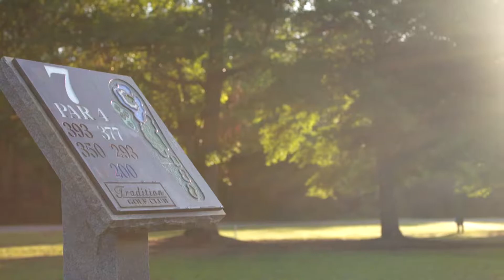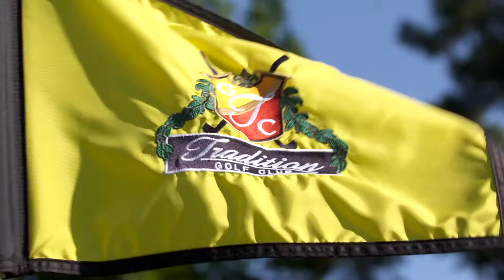Tradition Golf Club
Tradition Golf Club is set among the rolling terrain of a former 16th century plantation, this traditional-style layout features wide fairways with spacious landing areas ready and anxiously waiting for the "grip it and rip" players, lots of sand, water that comes into play on 10 holes, seven holes in the marshes and large, well guarded, undulating greens.

Both beauty and challenge intermingle among this low country championship course offering golfers an enjoyable golfing experience. This course may look easy but don't be fooled it's harder you think.